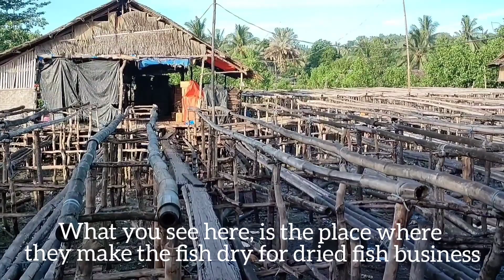I found abandoned houses in this beautiful and lovely Island